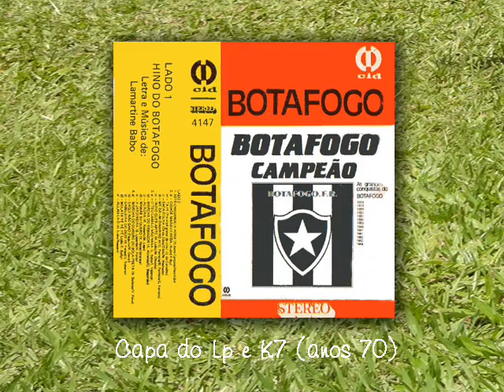HINO OFICIAL DO BOTAFOGO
Intérprete: Orquestra e Côro CID